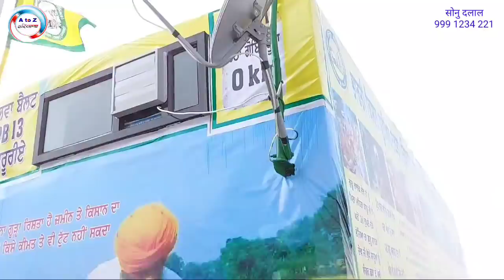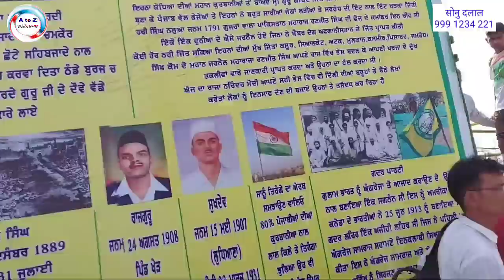Digital Room लेकर चल पड़े दिल्ली // सुविधाएं देखकर आप हैरान रह जाओगे